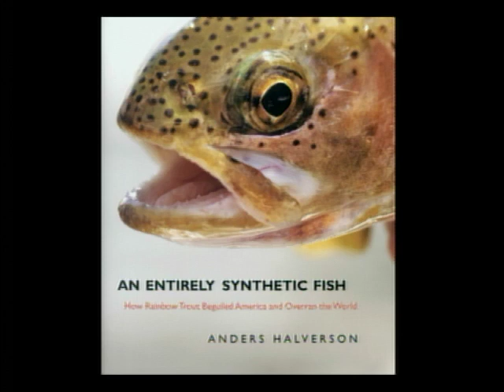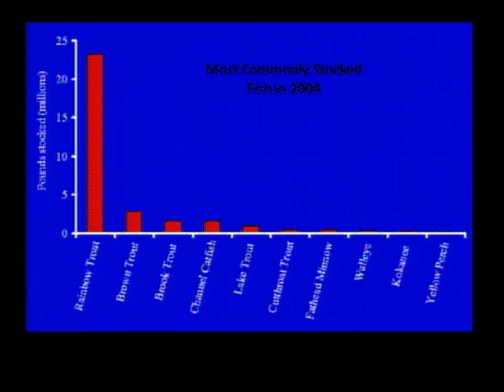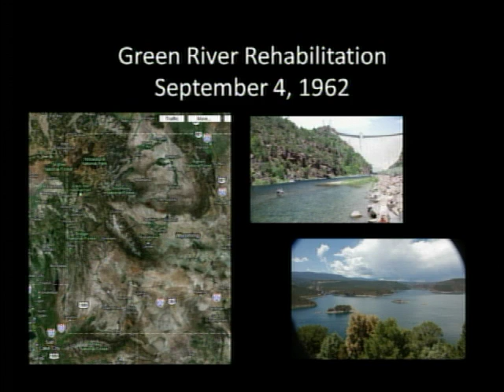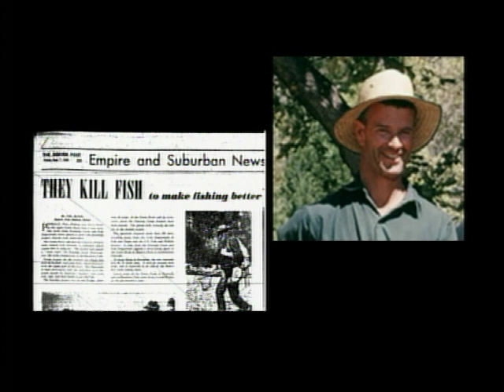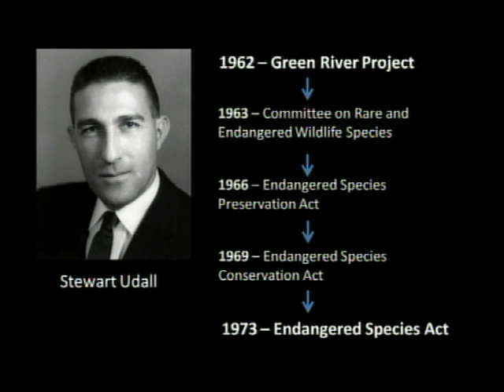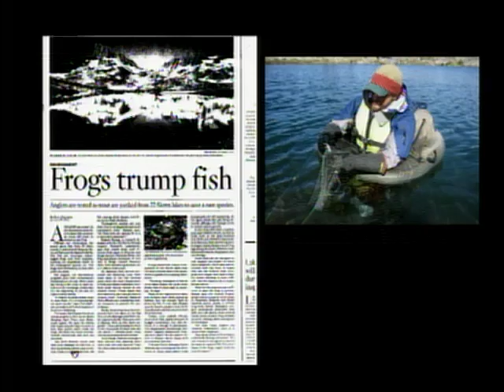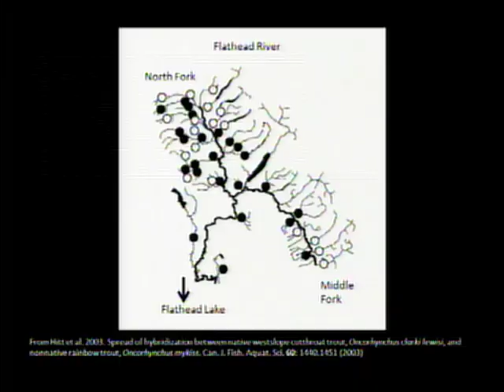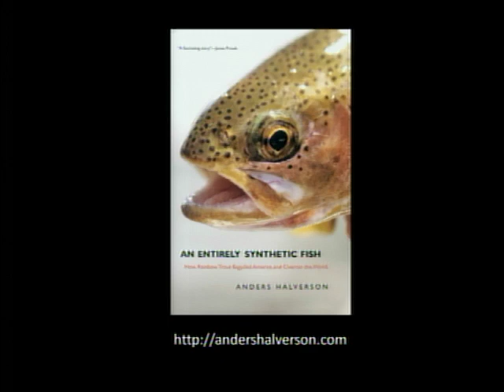An Entirely Synthetic Fish: How Rainbow Trout Beguiled America and Overran the World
Presented by author and ecologist Anders Halverson. February 27, 2013. “An Entirely Synthetic Fish” is the true story of the rainbow trout.